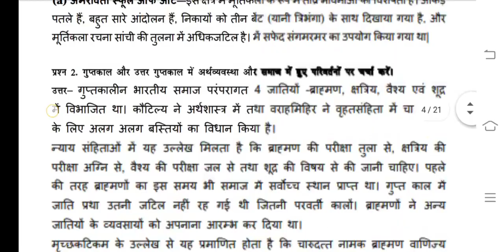BHIC 103 Ignou Solved Assignment